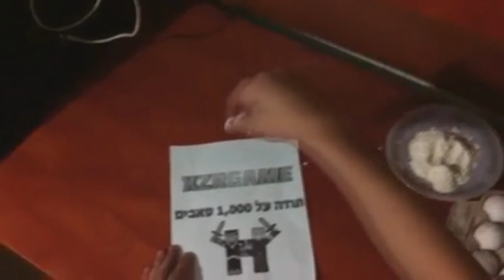xzRGame - ספיישל 1000 סאבים - פרודיה על "HowToBasic"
ספיישל 1000 סאבים תודה לכולם !

אם אהבתם תנו לייק,סאב ותגובה =]
ואם לא אהבתם אז תגידו מה לא אהבתם ונשפר בפרקים הבאים =]
תהנו. :)
פייסבוק של הערוץ תנו לייק